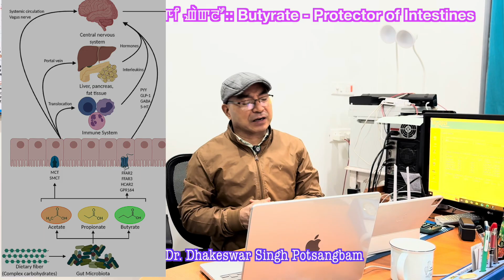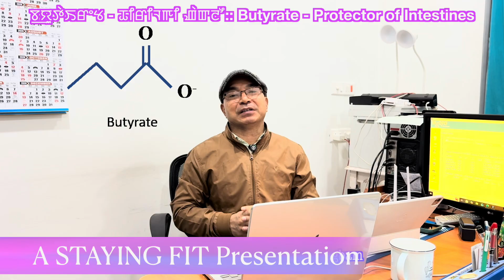ꯕ꯭ꯌꯨꯇꯥꯏꯔꯦꯠ (BUTYRATE) - ꯊꯤꯔꯤꯜꯒꯤ ꯉꯥꯛꯂꯧ :: Butyrate - Protector of Intestines